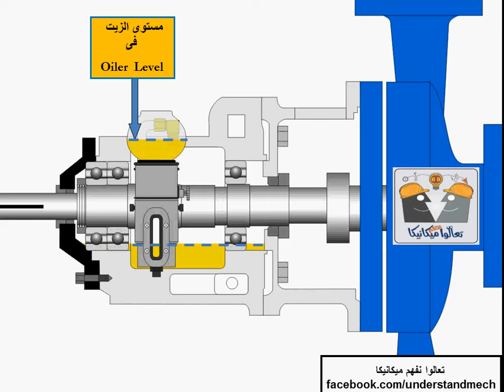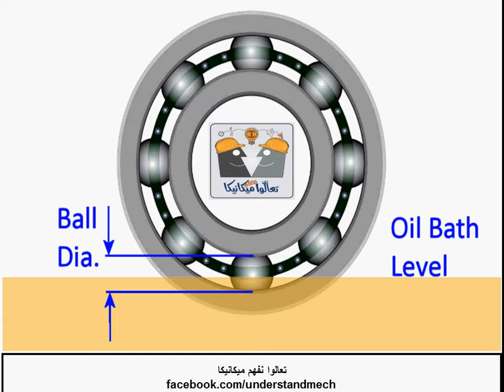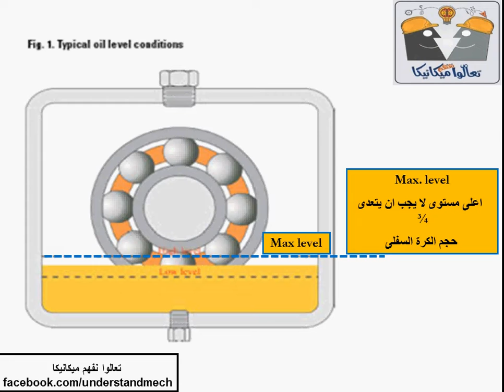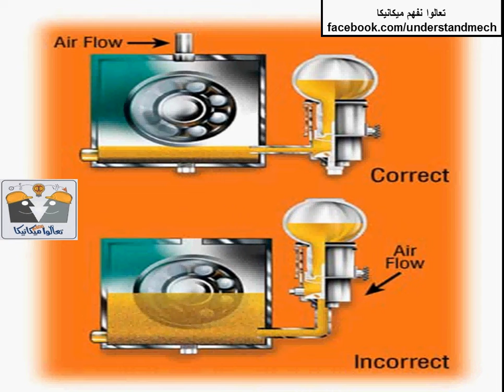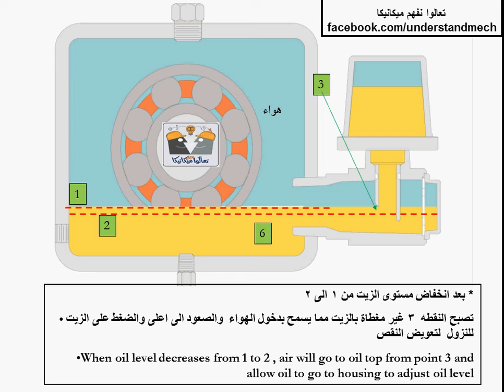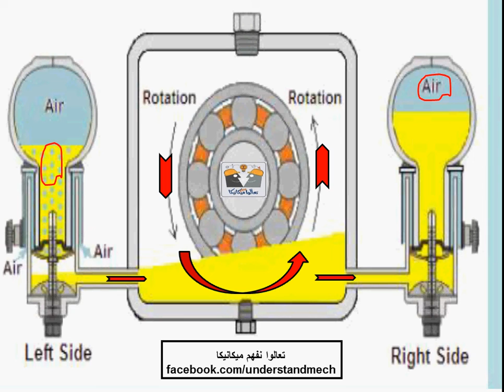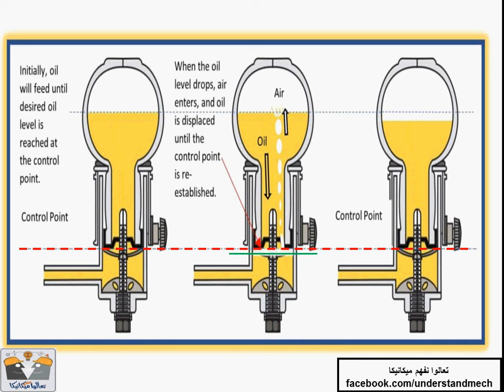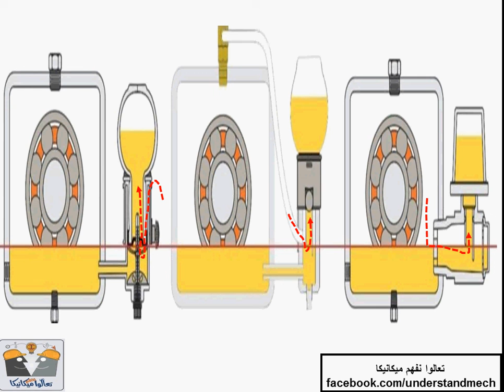oiler and oil level زجاجه تعويض الزيت و علاقتها بمستوى الزيت الصحيح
constant  level oiler
variable level oiler